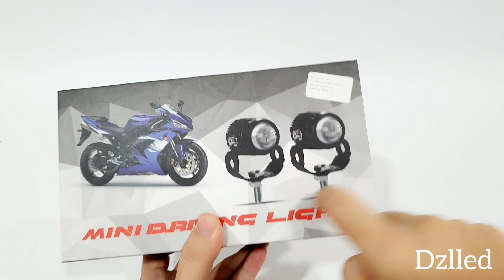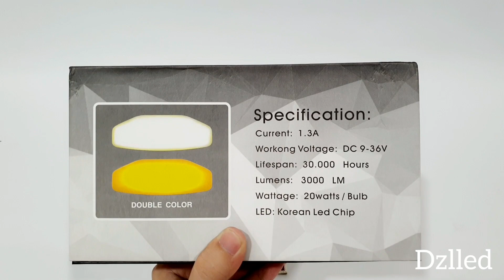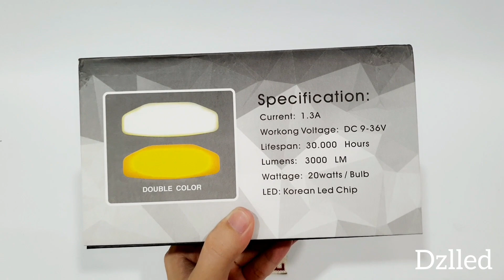lampu tembak led foglamp laser d2 high low 2 warna jauh dan dekat hi loo